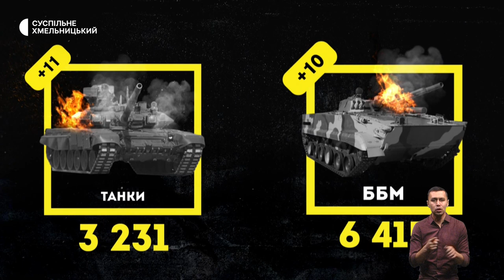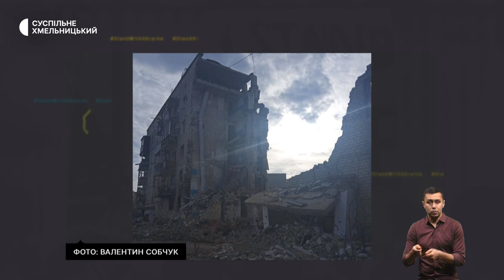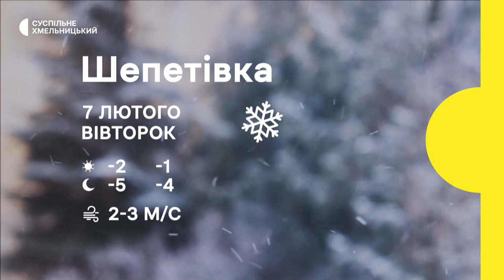Робота громадської пральні, історія хмельницького сапера, мріє про Параолімпіаду | 06.02.2023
Як працює хмельницька громадська пральня під час відключень електроенергії?
Міну знайшли в дитячій кімнаті: історія сапера з Хмельницького.
Мріє потрапити на Параолімпійські ігри: які ще плани і бажання у спортсмена з ДЦП із Кремінної?